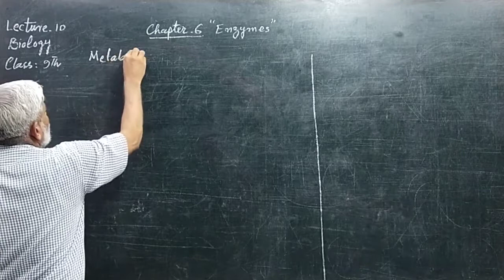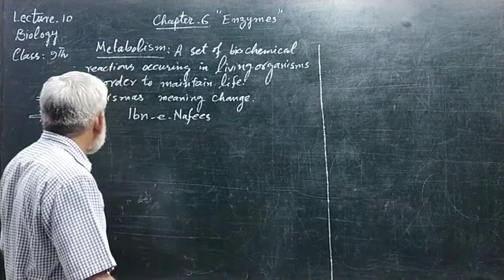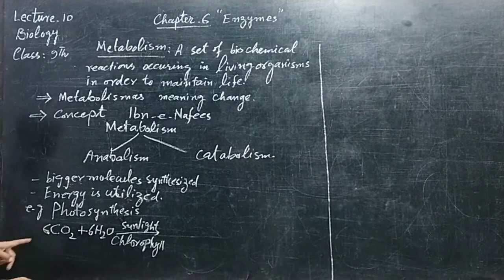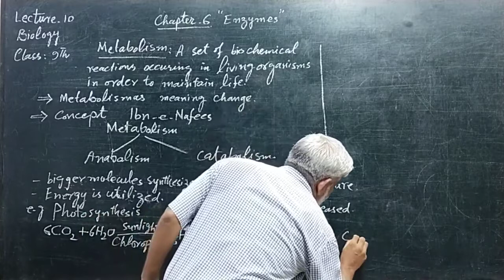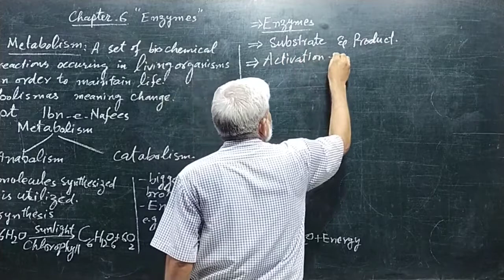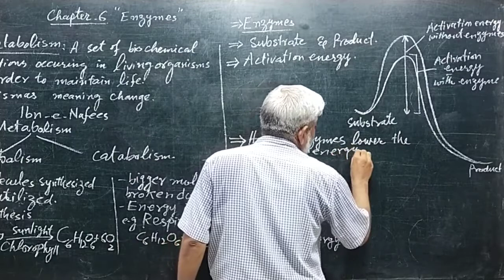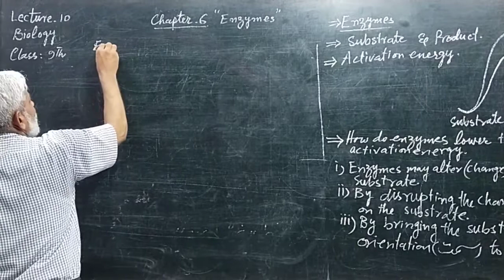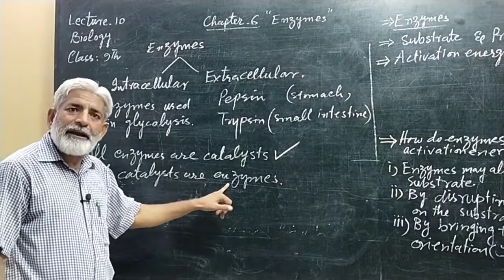Abdul Raheem sb Bio 9Th Lecture 10